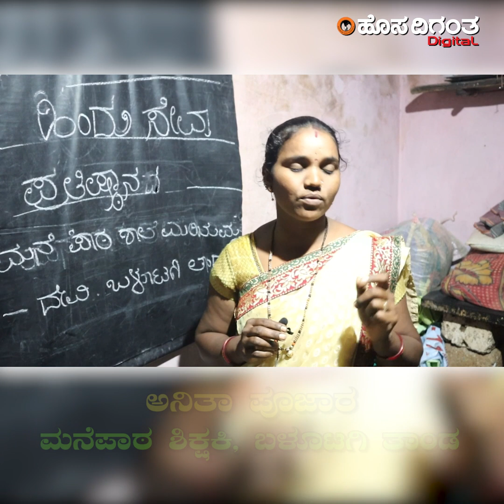ಹಳ್ಳಿ ಮಕ್ಕಳ ಬದುಕು ಬೆಳಗುತ್ತಿದೆ ಹಿಂದು ಸೇವಾ ಪ್ರತಿಷ್ಠಾನದ ಈ ಕಾರ್ಯ | Hindu Seva Pratishthana | Kopalla